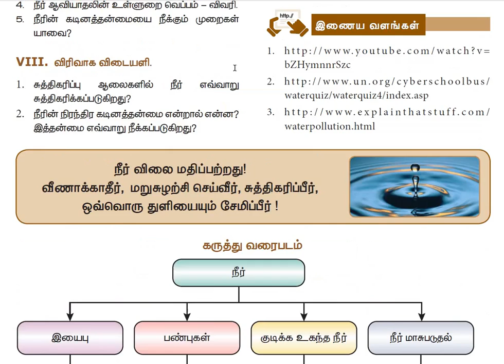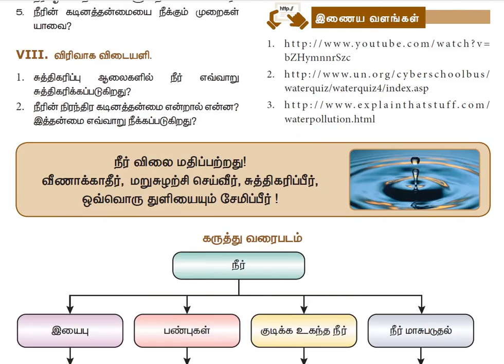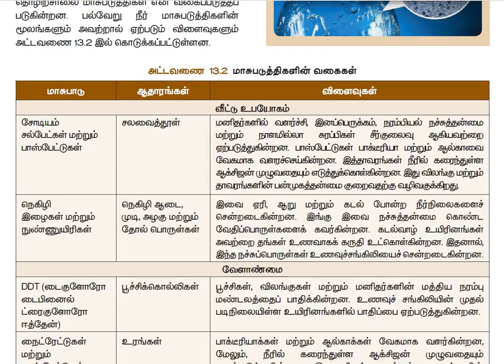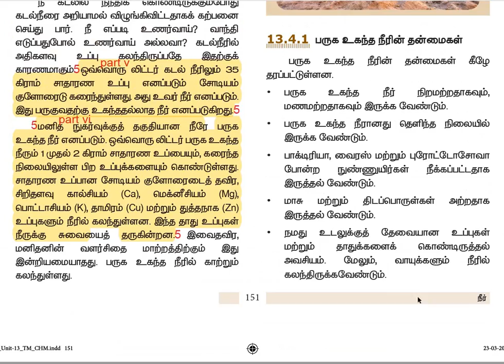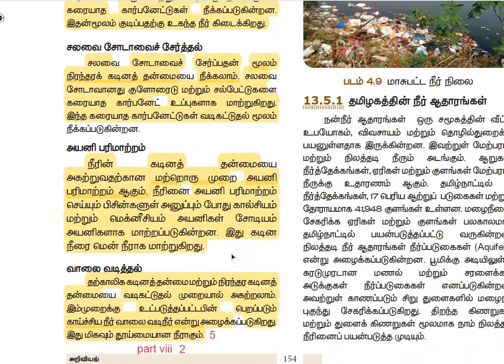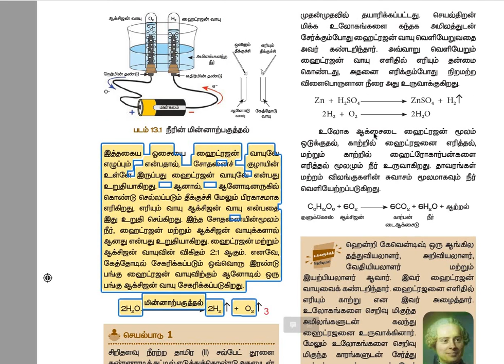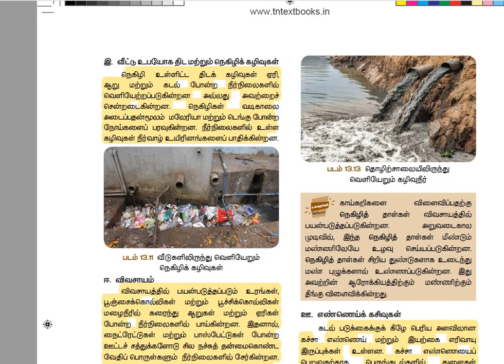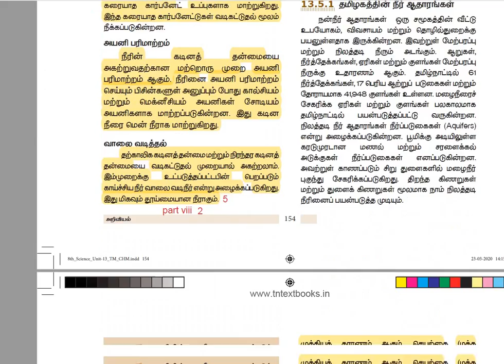8th std science|நீர் |13th lesson|water|வினா விடைகள் |book back question and answers|term 2|part 2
நீர்,alagu 13,8th standard science,vinaa vidaigal,Neer,part 2,All book back question and answers,2nd term,lesson 13